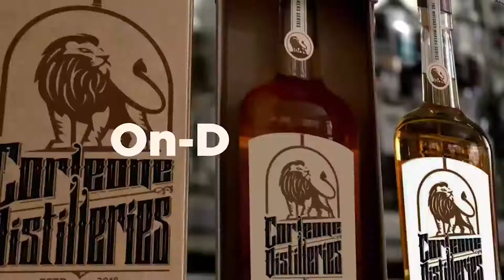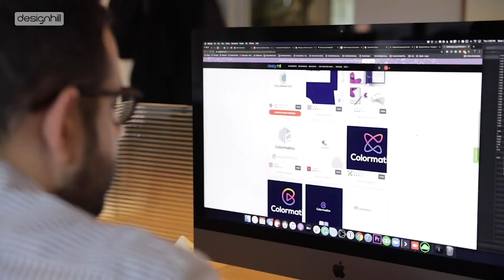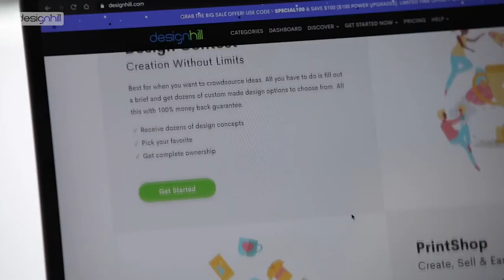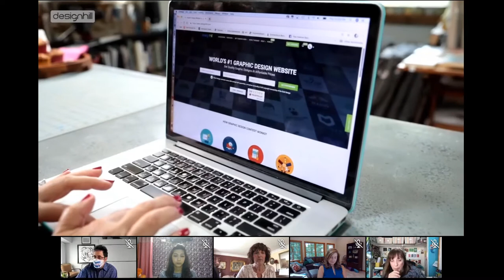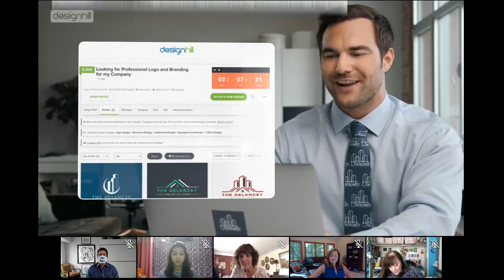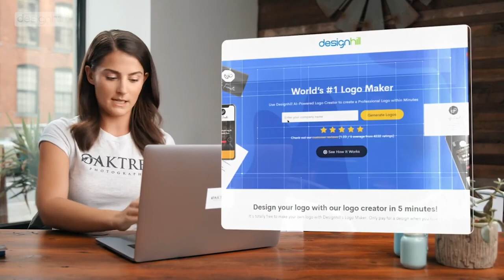Operations Management : How to Re-start Business Operations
Operations Management : The COVID-19 has led an unimaginable hit resulting in a near-total shutdown of social and economic activity in all corners of the world. People have adopted the new normal lifestyle of staying indoors, working from home and living in the virtual world.  In a hope of ending this pandemic time soon, restarting economies and businesses will be the defining challenge of our time.

The major problem is how to restart smallbusiness operations and drive growth in this new normal. Designhill has decided to dive deep into the matter and conducted a paneldiscussion in the presence of industry experts on 15th July 2020.

Our Panelists: Barry Moltz, Ivana Taylor, Laurie McCabe, Rieva Lesonsky and Steve Strauss.

During the panel discussion, they discussed:
1) What challenges small businesses can face as they reopen & how to deal with them
2) How to create the safest environment in offices/stores for both employees and customers
3) Resources to get enough cash flow you need to stay open
4) Effective marketingcampaigns to generate sales again
5) How can businesses handle the supplychain issues
6) Ideas & Suggestions to deal with 2nd phase (Fall/Winter) of COVID-19

If you have missed and are looking for various ways to make most of it on the business front, watch this video and learn from the experts.
Timestamps:
00:00 What is Designhill all about?
04:41 Now that businesses are reopening post lockdown, what steps should brands take to restart their business operation, and how can they jumpstart sales again?
08:43 Businesses have started opening up. How can they start the recovery process, and what steps should they take to recover from it?
13:17 Small businesses have faced a lot of financial constraints because of this pandemic. Can you share some tips for sustainable financing, and what is the best way to obtain funding?
17:08 What are the ways for businesses to reconnect with your customers, suppliers, and employees through digital channels and establish the same old relationship with them?
24:19 How should businesses overcoming these arrays can build resilient supply chains for themselves?
34:20 In a situation like this, what steps companies should take to ensure the well being and safety of their employees and their customers?
41:13 What opportunities do you see coming for small businesses?
46:18 How can a 17-year-old start a business during this time, and what resources can be exploited if she or he has a passive income stream already working?
49:00 We would love to see a bunch of Amazon Baba, what are how sales can be made as simple as ordering Amazon online?
53:34 How can businesses motivate their customers or clients to pay faster and become loyal?
56:02 Anything else that you would like to share and say to the audience?

Our community of over 150,000 designers and artists from more than 180 countries bring the world’s best creative talent to your fingertips. From helping business owners crowdsource multiple design contests, to hiring the best designers for one-to-one projects, to millions of unique products created by world-class artists on the PrintShop Marketplace.